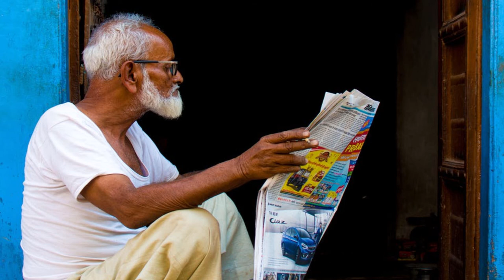I've Got a Couple More Years on Ya Babe - Lucas Rabel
Age is an accomplishment, so for all you yungins, RESPECT.